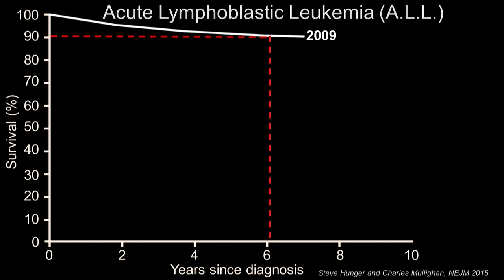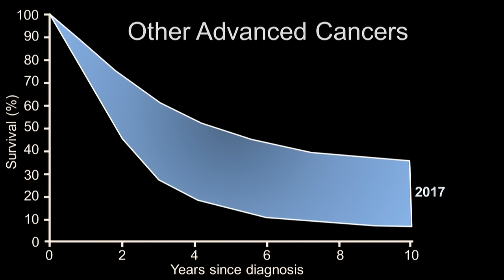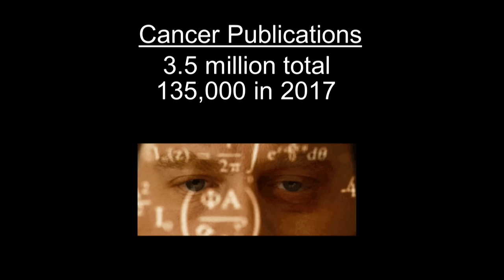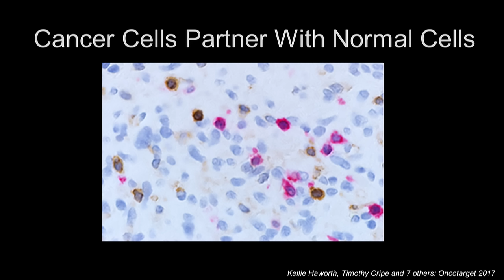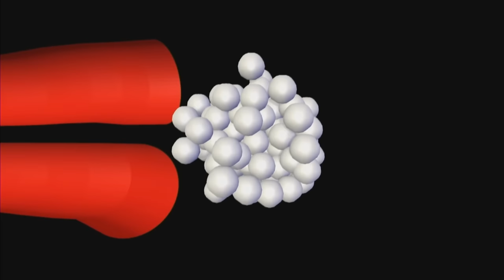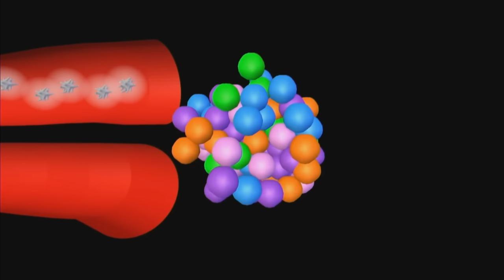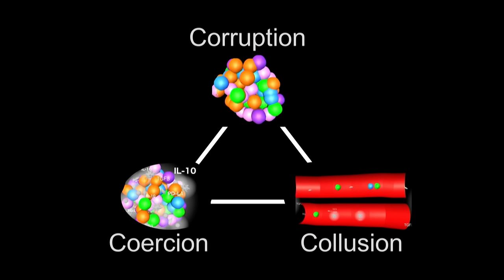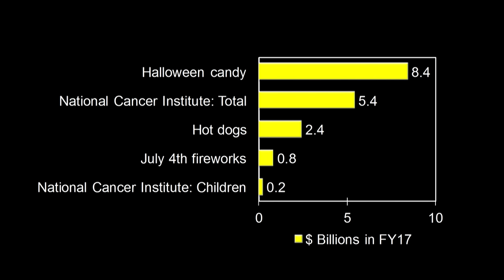Three must-dos to cure cancer | Timothy Cripe | TEDxColumbus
Dr. Cripe is the Chief of Pediatric Hematology/Oncology/Blood and Marrow Transplant at Nationwide Children's Hospital, a principal investigator in the Nationwide Children's Hospital Research Institute, and Professor of Pediatrics at The Ohio State University College of Medicine. His insights about cancer come from 25 years of practice as a childhood cancer doctor and scientist. He has learned there is reason for hope, but suggests we need to reconsider what we know about advanced cancer biology to cure it.  This talk was given at a TEDx event using the TED conference format but independently organized by a local community.